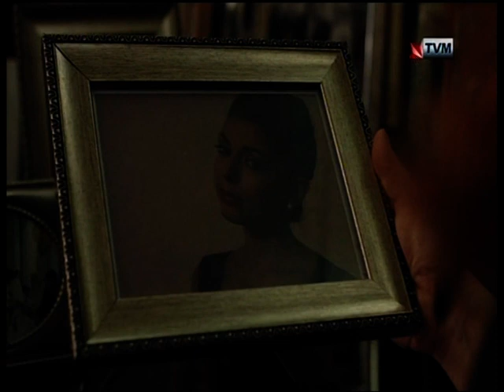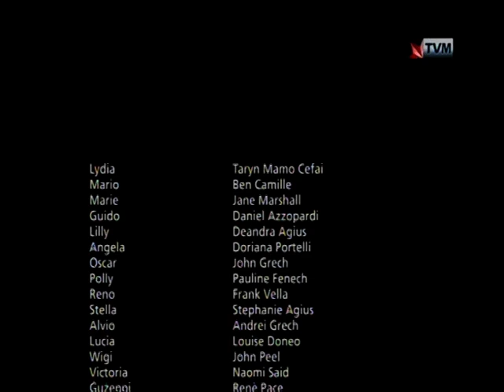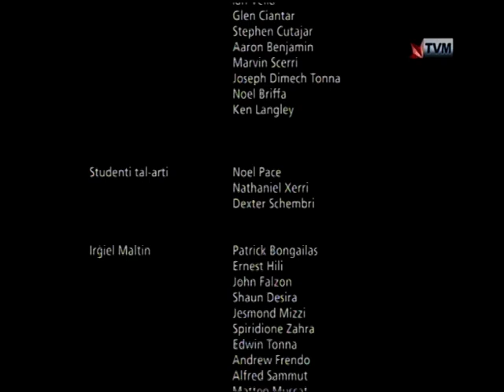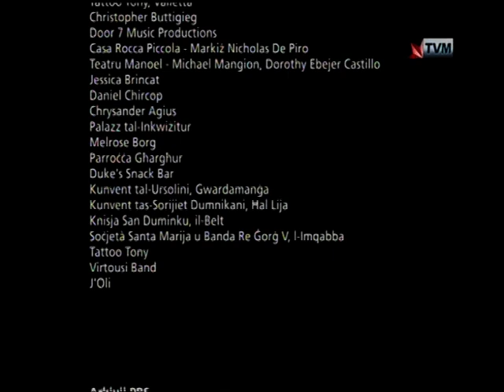Strada Stretta - Season1 - Episode 4